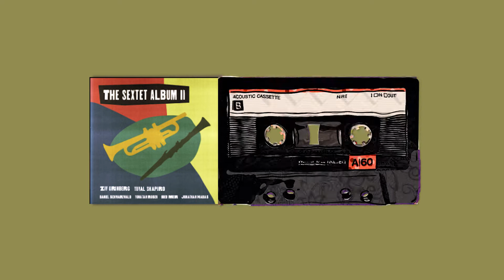Ziv Grinberg - Dixie Strikes Again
Music for trees is a music label for many genres of Music.
We always welcome you to join our music label! Thank you for stopping by, I wish you all the best relaxing moments with my music.

🎶 Music distribution & promotion:
- If you want release your music on music platform: Itunes, Spotify, Amazon,...

- Adding any kind of information which belongs to a the video we've uploaded (missing information of the music or visual.)